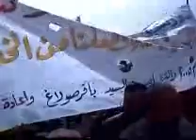مظاهرات راوهpart1-3.wmv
المقطع الاول من مظاهرات مدينة راوه